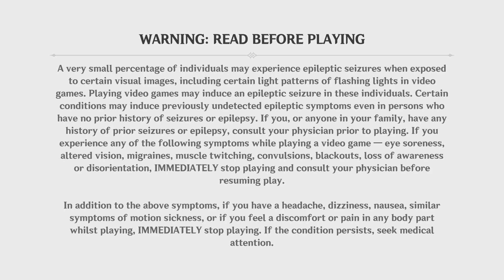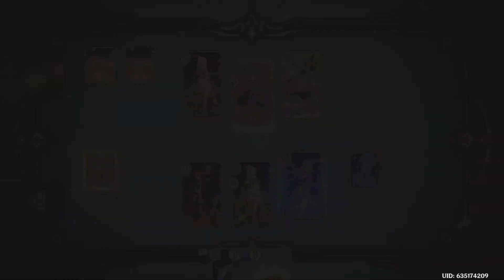Genshin Impact First TCG Event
So much chaos indeed